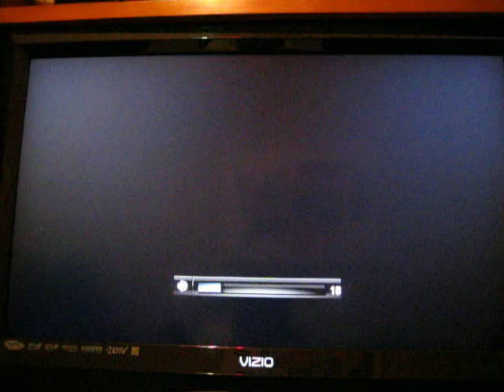A world of keflings part 6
progress. i only have this one for today, because our internet is not working and my camera battery is dead. i may get one more in. though. we'll see ;)